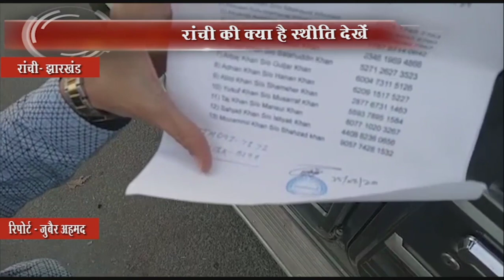खबर 365 न्यूज़ की नज़र से पुरे रांची का नज़ारा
khabar365news ranchi news#lockdown#dhara144#corona virus